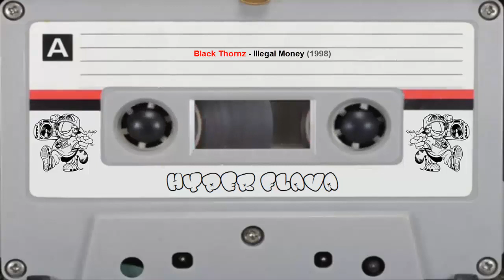Black Thornz - Illegal Money (1998)